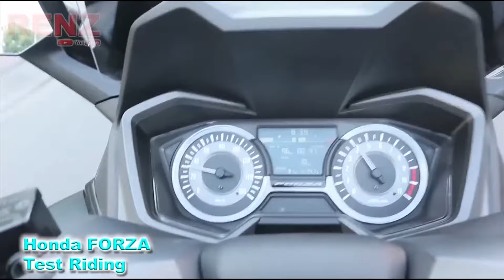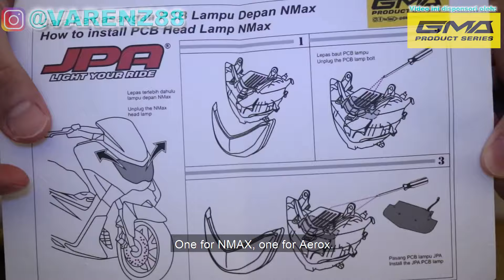Review Lampu Depan JPA (Headlight PCB) Part 01 ||| Andrea Varenz (Agent Renz)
~ Video kali ini saya share tentang review lampu depan merk JPA untuk NMAX dan Aerox.
~ On this Video, i share about review JPA Headlight for NMAX & Aerox.

Simak selengkapanya pada video saya ya..

(untuk info harga, silakan langsung Whatsapp saya)

Terima kasih

lampu depan nmax 2020,
lampu depan nmax projie,
lampu depan nmax mati,
lampu depan nmax variasi,
lampu depan nmax modif,
lampu depan nmax original,
lampu depan nmax terang,
lampu depan nmax custom,
lampu depan nmax led,
lampu nmax depan,
lampu depan nmax burung hantu,
cara buka lampu depan nmax,
cara buka lampu depan nmax 2020,
lampu sen depan nmax tidak berkedip,
buka mika lampu depan nmax,
lampu variasi nmax depan belakang,
buka cover lampu depan nmax,
lampu depan nmax chems,
cover lampu depan nmax,
cara ganti lampu depan nmax,
cara mengganti lampu depan nmax,
cara setel lampu depan nmax,
lampu led depan nmax,
ganti lampu depan nmax,
ganti lampu depan nmax 2020,
harga lampu depan nmax,
harga lampu depan nmax variasi,
lampu depan nmax kurang terang,
kedok lampu depan nmax,
kabel lampu depan nmax,
warna kabel lampu depan nmax,
lampu kedip depan nmax,
lampu depan nmax lebih terang,
lis lampu depan nmax,
lampu led motor nmax depan,
cara melepas lampu depan nmax,
list lampu depan nmax,
penyebab lampu depan nmax mati,
lampu alis nmax depan merah,
cara membuka lampu depan nmax,
modifikasi lampu depan nmax,
cara menyetel lampu depan nmax,
lampu depan nmax ngembun,
lampu depan all new nmax,
lampu depan new nmax,
lampu depan nmax pajero,
cara pasang lampu depan nmax,
pasang cover lampu depan nmax,
pasang lampu depan nmax,
pemasangan cover lampu depan nmax,
pelindung lampu depan nmax,
skotlet lampu depan nmax,
stiker lampu depan nmax,
lampu sen depan nmax,
skotlet lampu depan nmax 2020,
lampu senja depan nmax,
smoke lampu depan nmax,
tutup lampu depan nmax,
tameng lampu depan nmax,
tutorial buka lampu depan nmax,
upgrade lampu depan nmax,
variasi lampu depan nmax 2020,
lampu sein depan nmax variasi,
lampu depan variasi nmax,
lampu depan nmax 2019,
modif lampu depan nmax 2020,
modifikasi lampu depan nmax 2019,
cover lampu depan nmax 2020
lampu depan aerox 155 mati,
lampu depan aerox modif,
lampu depan aerox kurang terang,
lampu depan aerox 155,
cara buka lampu depan aerox 155,
ganti lampu depan aerox 155,
cara setel lampu depan aerox 155,
ganti mika lampu depan aerox,
lampu motor aerox,
lampu utama aerox,
cara bongkar lampu depan aerox,
buka lampu depan aerox,
cara buka lampu depan aerox,
cara membuka lampu depan aerox,
cover lampu depan aerox,
cara pasang lampu depan aerox,
lampu depan aerox mati,
ganti lampu depan aerox,
cara melepas lampu depan aerox,
cara menyetel lampu depan aerox 155,
skotlet lampu depan aerox,
lampu sein depan aerox 155,
variasi lampu depan aerox 155,
variasi lampu depan aerox,
modif lampu depan aerox 155
jpa nmax lexus,
stoplamp jpa nmax,
lampu sein jpa nmax,
stoplamp jpa nmax 2020,
lampu jpa nmax 2020,
pasang lampu jpa nmax,
harga stoplamp jpa nmax,
review stoplamp jpa nmax,
jpa sein nmax,
cara pasang jpa nmax,
custom stoplamp jpa nmax,
jpa headlight panel nmax,
harga lampu jpa nmax,
harga stoplamp jpa nmax 2020,
stoplamp jpa nmax lexus,
jpa tail light nmax,
lampu jpa nmax,
jpa signal light nmax,
lampu sein jpa nmax 2020,
led jpa nmax,
pasang lampu led jpa nmax,
stoplamp jpa nmax putih,
pasang stoplamp jpa nmax,
jpa pcb nmax,
pasang stoplamp jpa nmax 2020,
perbedaan sein jpa nmax,
jpa tail light nmax review,
stoplamp jpa nmax model xmax,
lampu stop jpa nmax model xmax,
lampu jpa nmax terbaru,
stoplamp jpa nmax tipe xmax,
jpa tail light nmax lexus,
jpa tail light nmax installation,
jpa tail light nmax xmax,
jpa tail light nmax 2020,
stoplamp jpa nmax 2 mode
jpa aerox 155,
jpa aerox tail light,
jpa aerox signal light,
sein jpa aerox,
lampu sein jpa aerox,
lampu belakang jpa aerox,
headlamp jpa aerox,
jpa lights for aerox,
jpa for aerox,
jpa tail light aerox,
jpa signal light aerox,
lampu jpa aerox,
jpa led aerox,
pasang sein jpa aerox,
pasang stoplamp jpa aerox,
stoplamp jpa aerox,
lampu stop jpa aerox,
jpa tail light aerox installation